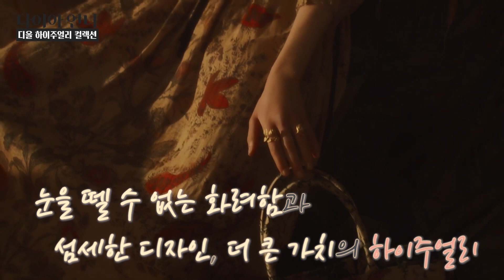[디올/Dior] 럭셔리 옆 럭셔리 주얼리 ✨ 디올의 하이주얼리 디올프린트와 디올로즈 컬렉션😍 _ [다이아언니]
이름만 들어도 설레는 디올의 하이주얼리 컬렉션!😍
프린트와 로즈 시리즈 컬렉션을 소개합니다 😘

국내에서는 예쁜 셀럽 옆 예쁜 셀럽들이😊
참여했던 디올쇼가 이슈였죠
이번 신상 컬렉션과 기존 시그니처를 재해석한 컬렉션

어떤 제품이 맘에 드셨는지 댓글주셔요🤩
다른 브랜드도 소개할 수 있도록 노력하겠습니다💗

다이아언니 영상은 매주 월, 수에 업로드가 됩니다^^👋